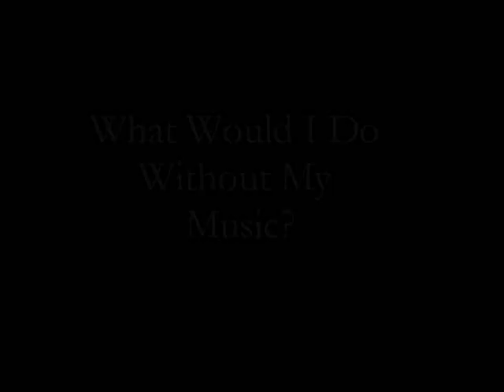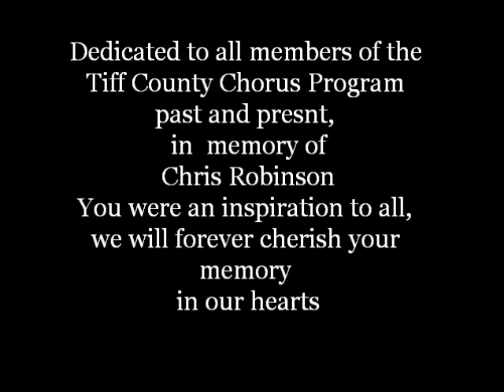What Would I do Without my Music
Dedicated to the memory of Chris Robinson